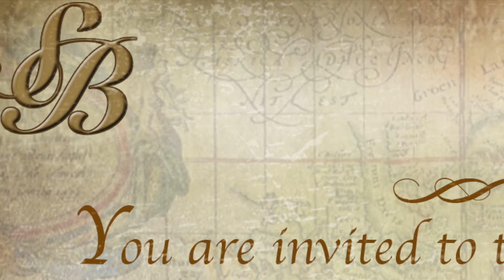Simon & Bethany's Wedding (Full Version)